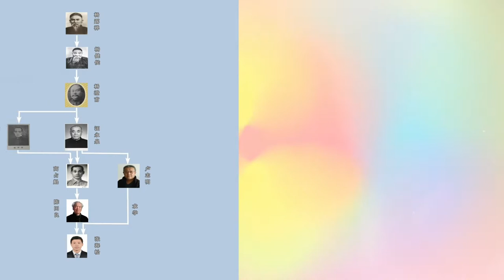The transmission and practice of the Yang Style TaiChi Wang Vein Inner Power TaiChi.杨式汪脉内功太极传承与演练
杨式太极拳汪脉内功太极.The transmission and practice of the Yang Style TaiChi Wang Vein Inner Power TaiChi.